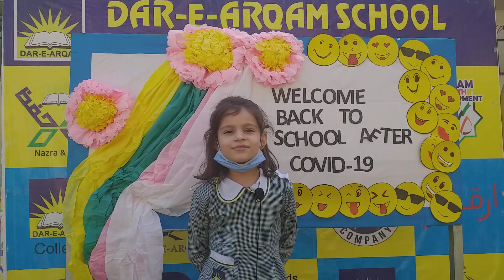DAR-E-ARQAM SCHOOLS BANIGALA CAMPUS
Welcome Back To School After Covid-19